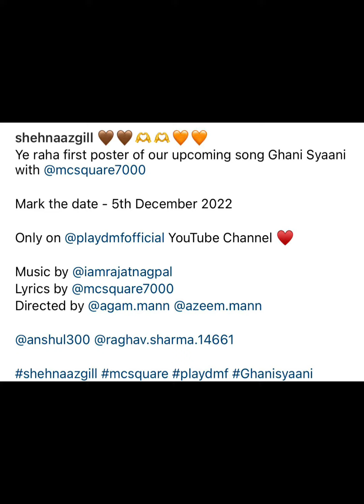Shehnaaz Gill And Mc Square का नया Song 🤯 Poster देख कर shocked